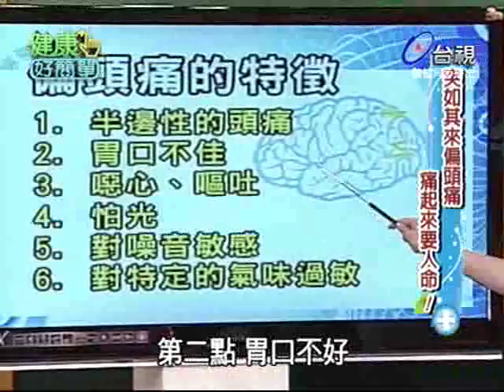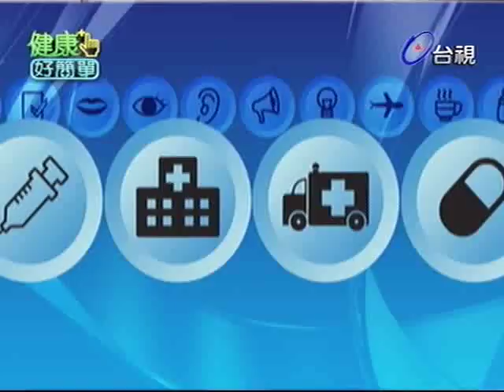健康好簡單 2012-03-02 pt.2/5 偏頭痛